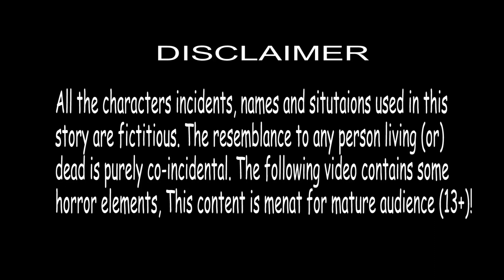మాయ రెక్కల చేప - Telugu Kathalu -Comedy Stories - Stories in Telugu - Grandma Tv Telugu